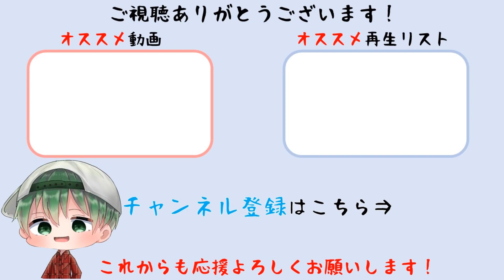#3【Astro’s Playroom】アストロズプレイルームを最速攻略します GPUジャングル編【PS5】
今回はGPUジャングルをプレイしてみました。